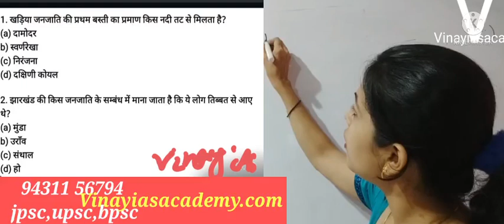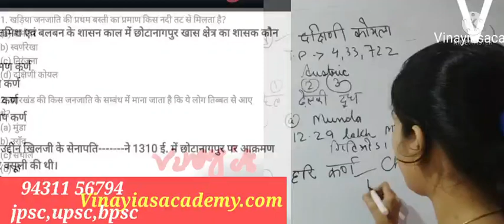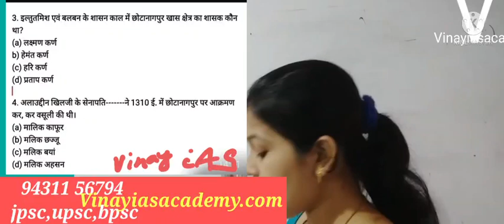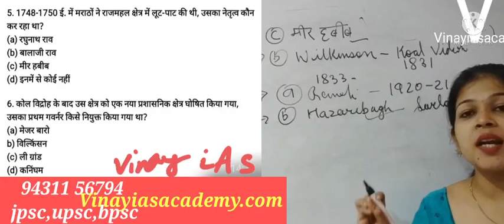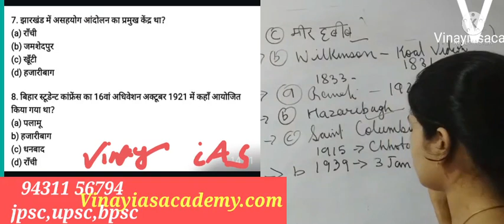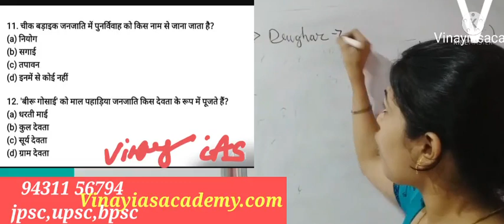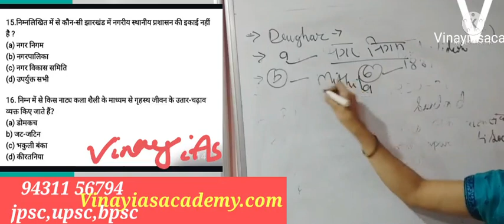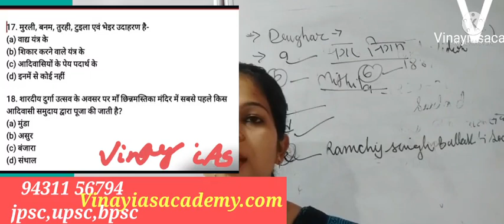7th jpsc questions -03 jharkhand 2nd paper#7th jpsc modal practice set